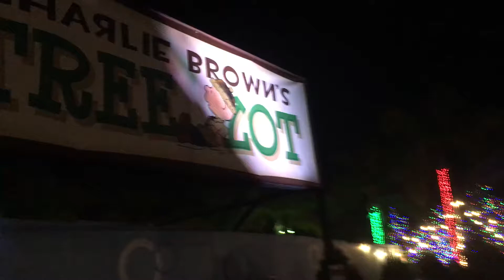California’s Great America Winterfest Charlie Brown’s Christmas Tree Lot Dec/8/2018